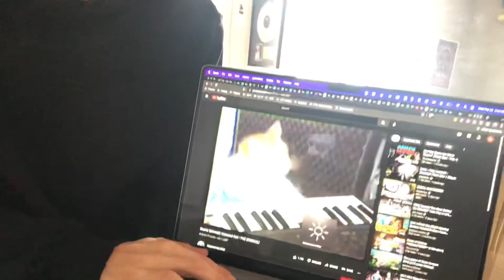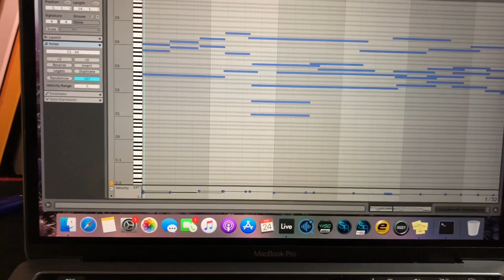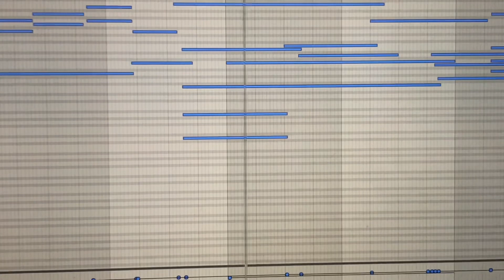i cried on camera am i a real vlogger now?